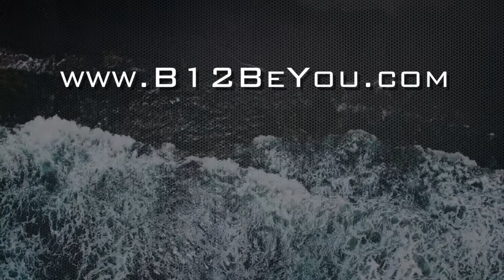SIBO (How To Fix Bloating) - Dr. Berg | SMALL INTESTINAL BACTERIAL OVERGROWTH | Vitamin B12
*** The MOST POWERFUL Vitamin B12 liquid supplement that helped save my life

*** The FIRST B12 SUPPLEMENT I took that stopped my decline and reversed my symptoms

MY GOAL:  to help every single person who comes across this channel recover 100% from their vitamin B12 deficiency (Pernicious Anemia).

I did not have someone experienced with Pernicious Anemia and a vitamin B12 deficiency that I could lean on during my year and a half.

So I want to be that guy for YOU!

PLEASE reach out if you have any questions or comments about Pernicious Anemia or Vitamin B12 deficiencies.

With the growing number of people being affected by Vitamin B12 deficiency, it is imperative for you to address an important underlying cause that most sufferers are not aware of – SIBO.

Many of those who are deficient in Vitamin B12, are usually given supplements, to raise their levels. They generally do not address the reason the deficiency occurred in the first place.

Table of Contents [show]

SIBO and Vitamin B12 Deficiency
SIBO is an intestinal condition in which bacteria accumulate in your gut, causing various digestive issues like bloating, diarrhea, gas, reflux, weight loss, and constipation. As compared to these gut problems, the deficiency of B12 is a lesser-known complication of Small Intestinal Bacterial Overgrowth (SIBO).

People with normal intestinal flora depend on intrinsic factors of the stomach to permit binding and absorption of B12 in the ileum. Although the rate of Vitamin B12 is higher in vegans than that in omnivores, it does not mean that it is uncommon in omnivores. Research has shown that 1 out of 20 omnivores suffers from Vitamin B12 deficiency 1.

Why Vitamin B12 is Necessary for Your Body
Also called cobalamin, the water-soluble Vitamin B12 is an essential nutrient needed for keeping your red blood cells, nerves, and DNA healthy. B12 is also useful for preventing a form of anemia, known as megaloblastic anemia, which makes you tired and weak. It works as a donor of the methyl group in many of the detoxification pathways of your body.

One of the natural forms of Vitamin B12, methylcobalamin, is used for relieving the symptoms of degenerative neurological conditions like Parkinson’s disease, multiple sclerosis, motor neuron disease, and Huntington’s disease 2.

Reduced Absorption of B12 in Small Intestine
Despite having adequate amounts of Vitamin B12 in your diet, if your body cannot absorb the nutrient well enough, then you may develop a deficiency. There are many complex steps associated with the absorption and assimilation of Vitamin B12 in your intestine. Poor absorption of B12 due to the following reasons:

Low levels of stomach acid – Without adequate amounts of pepsin and HCl, the animal-based proteins bound to B12 are not digested. It means that B12 cannot attach freely with other glycoproteins and travel through the gut for absorption. Those with atrophic gastritis or low stomach acids occurring due to H. pylori infection are specifically at risk.

Bacterial overgrowth and intestinal infections – Bacterial overgrowth in the small intestine (like SIBO) and infections caused by protozoan parasites do not allow your body to absorb the Vitamin B12 obtained from dietary sources.

Insufficient production of digestive enzymes – Without sufficient production of pancreatic enzymes, your body cannot break down the Vitamin B12 complexes in the duodenum. Therefore, the nutrient is unable to bind with the Intrinsic Factor (a substance secreted by your stomach) and complete its journey through your small intestine.

Surgical removal or disease of the lower end of the small intestine – Since B12 is absorbed by the lower part of the small intestine, an impairment like an inflammatory condition (such as Celiac or Crohn’s disease) or surgical removal (for example, weight-loss surgery) of the distal ileum will hinder the absorption of B12.

Dr. Berg, doctor mike, dr. lee, dr. Axe, dr. mcdougall, dr. Oz, dr. Alan mandell, nutrition facts, how to heal peripheral neuropathy